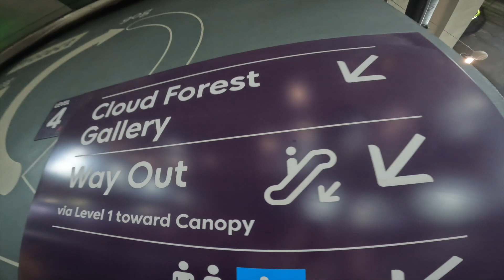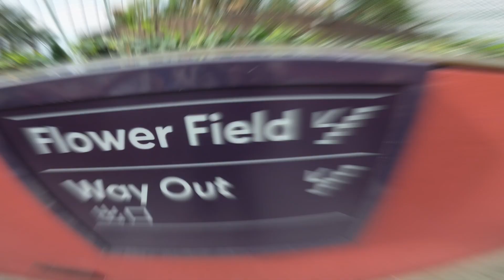SINGAPORE VLOG EPISODE4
@GoogleSingapore @UniversalPictures SINGAPORE @GoPro  JUST HAVING FUN IN SINGAPORE